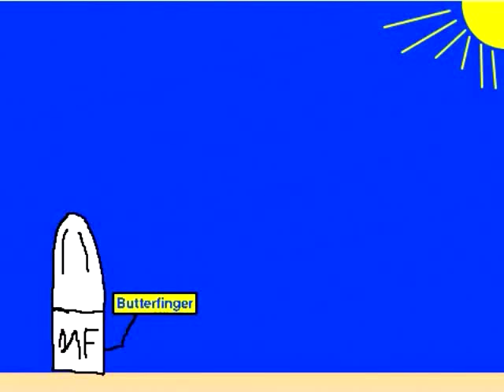Meowflash's Butterfinger Commercials - At the beach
This project was made by meowflash